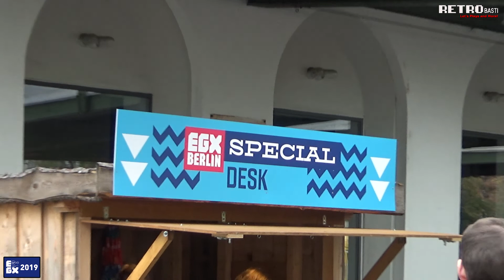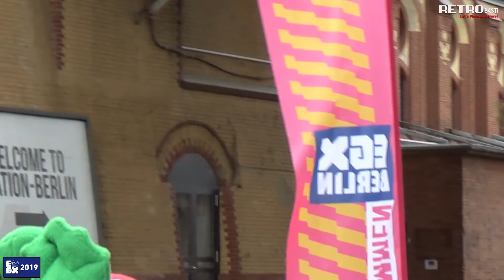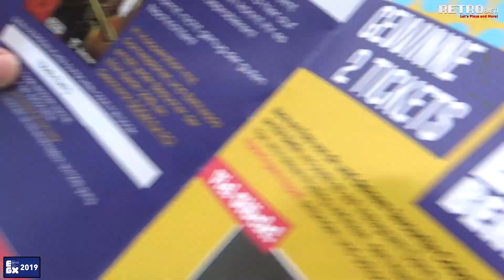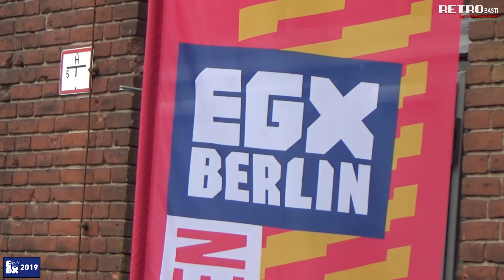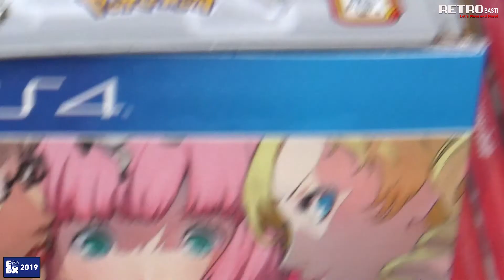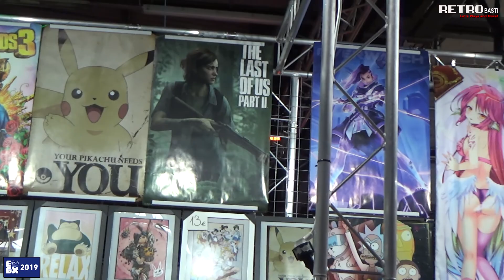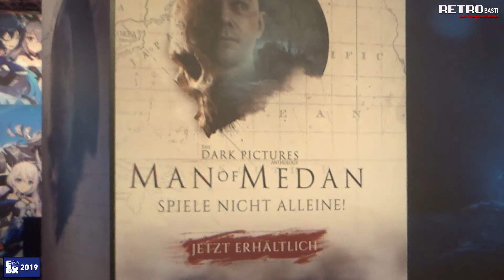VLOG ► EGX Berlin vom 02.11.2019 - [GERMAN] - #01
VLOG · EGX Berlin · Part #01

► VLOG von der EGX in Berlin mit Boem-Gengar!

Möchtest Du mich mit einer Spende unterstützen?